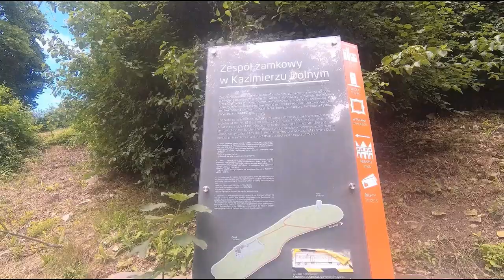WIDOKÓWKI Z KAZIMIERZA, kilka chwil i miejsc, 13 lipca 2022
Część nagrań z jednodniowego, letniego wypadu. M.in. Rynek i Klasztor Ojców Franciszkanów przy utworze "Dream it" TrackTribe. Ciekawe połączenie.

This is an old, historic town in central Poland, which is a great tourist attraction. The town organizes, among others Two Riversides Film and Art Festival. I recommend.